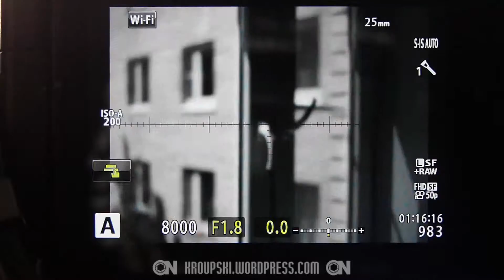Olympus M.Zuiko Digital 25/1.8 – Autofocus speed test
This video is an illustraion to my review of Olympus M.Zuiko Digital ED 25mm 1:1.8 lens:

Shot with Olympus OM-D E-M5 Mark II camera.